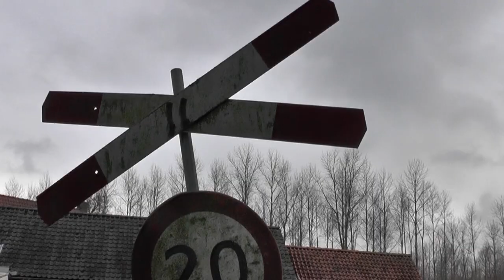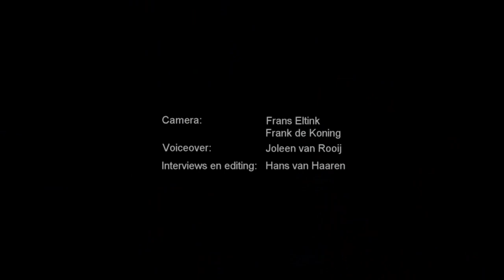Verkoop Duits Lijntje aan Boxtel en Meijereistad